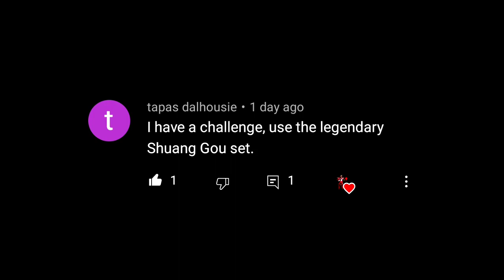Shadow Fight 3 Monkey King VS ...